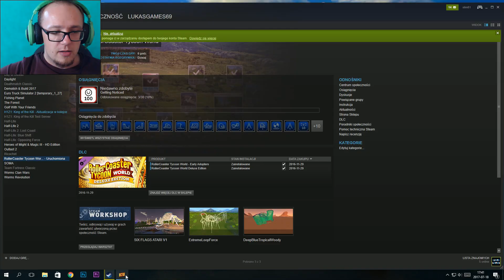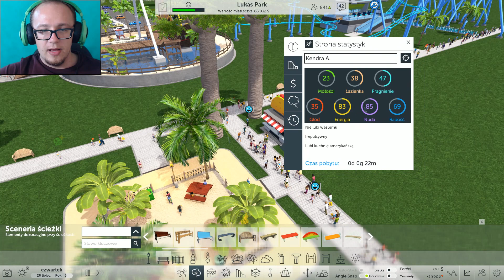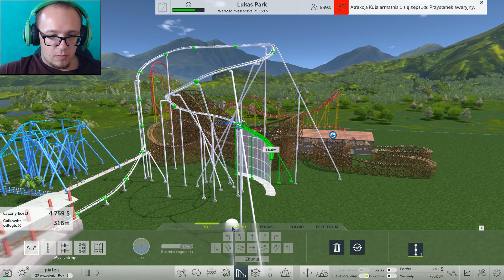Sadzimy drzewa i krzewy - #5 RollerCoaster Tycoon World